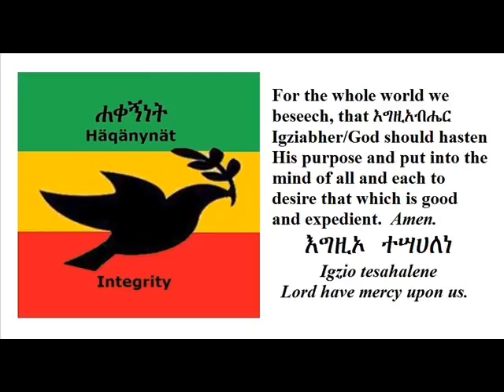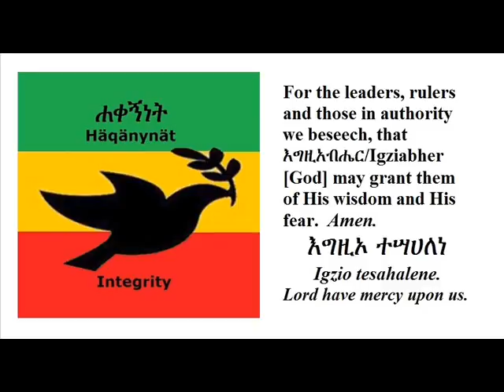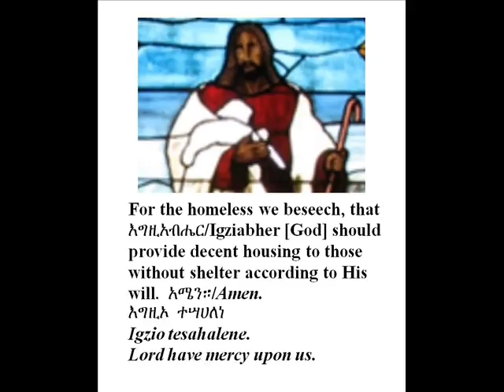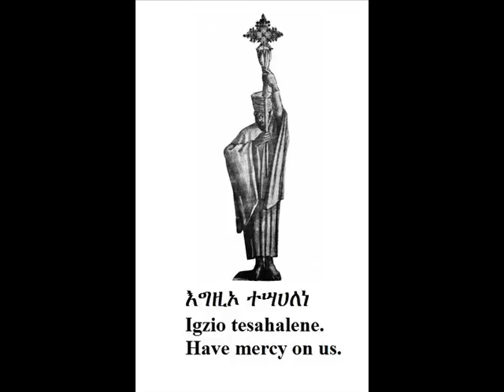Igzio Tesahalene is Lord have mercy upon us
For the whole world we beseech, that እግዚአብሔር/Igziabher/God should hasten His purpose and put into the mind of all and each to desire that which is good and expedient.  Amen.  እግዚኦ  ተሣሀለነ/Igzio tesahalene. Lord have mercy upon us.
For the leaders, rulers and those in authority we beseech, that እግዚአብሔር [Igziabher/God] may grant them of His wisdom and His fear.  Amen.  እግዚኦ  ተሣሀለነ/Igzio tesahalene. Lord have mercy upon us.